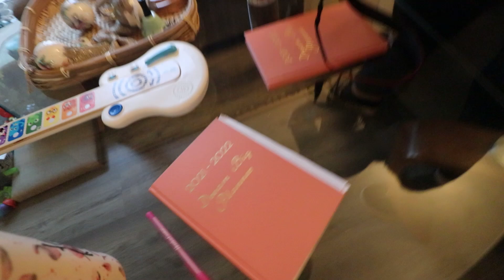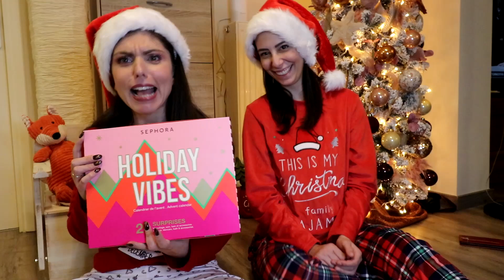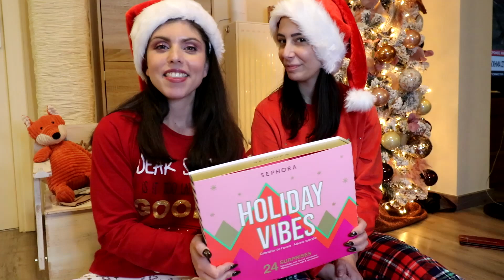ΤΕΡΑΣΤΙΟ GIVEAWAY ! ft. @annie_charalampous & ΜΙΑ ΜΕΡΑ ΜΑΖΙ ΜΑΣ !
📯Γεια σας γεια σας γεια σας!!! Το σημερινό βλογκμας είναι άκρως απολαυστικό καθώς περνάμε μια μέρα μαζί με την Άννυ , φτιάχνουμε τα χριστουγεννιάτικα intro μας και σας έχουμε το καλύτερο giveaway!!!

🎁24 φανταστικά προϊόντα!!

Coconut water cleansing wipes
Charcoal nose strip blackheads remover
All day hydrator and glow
Bamboo mask stick mattifying
Bamboo mask stick nourishing
Triple action cleansing water cleanse and purify
Bright skin exfoliating scrub exfoliate and smooth
Coconut face mask
Cucumber eye masks
Eye masks moisturizing and brightening
Eye masks anti dark circles
Fizzing star cotton flower
 Fizzing star monoi
Lip liner to go 03 classic red
 Eye pencil to go 01 intense black
 Cream lip stain 13 marvelous mauve
 Nail lacquer cherry popsicle
 Nail lacquer rose bouquet
Gel effect top coat
Colorful removable eyeshadow girl talk Colorful removable eyeshadow my dear nude
Chochou scrunchie
Pocket mirror two hair clips
 Mobile phone accessory
 Nail file

🎄✨όροι διαγωνισμού:
Like στα βίντεό μας και στα δύο κανάλια
Σχόλιο το αγαπημένο σας κομμάτι στα βίντεό μας (κάντε σχόλια και στα δύο βίντεο για να αυξήσετε τις πιθανότητες να κερδίσετε αυτό το μοναδικό δώρο!! )

Ο διαγωνισμός λήγει στις 13 Δεκεμβρίου και ο νικητής η νικήτρια θα ανακοινωθεί σε live μετάδοση και από τα δύο κανάλια στις 14 Δεκεμβρίου!

Καλή επιτυχία! ✨🎄

Equipment:
 Camera: Canon 80D- 18-135mm nano 10-18mm
Edit: (By me ): Adobe Premiere Pro 2019

Να περνάτε καλά και να προσέχετε! xx
Katerina